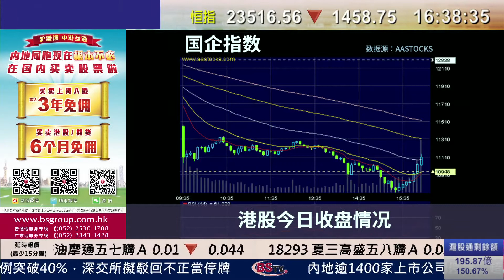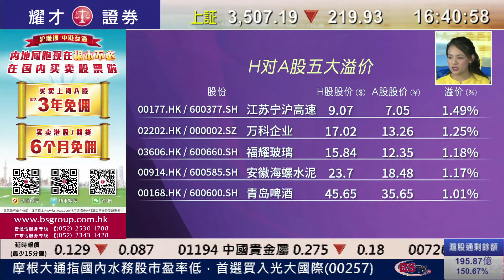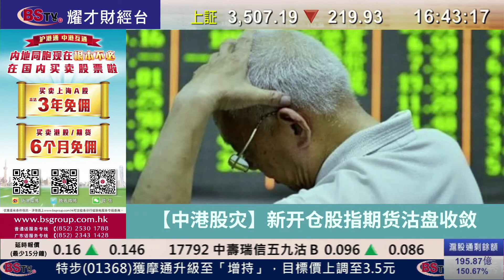耀才財經台 滬港股市總結(國) 畢純紫﹣港股急跌曾跌穿22900點，最高跌2138點，恒指全日跌1458點